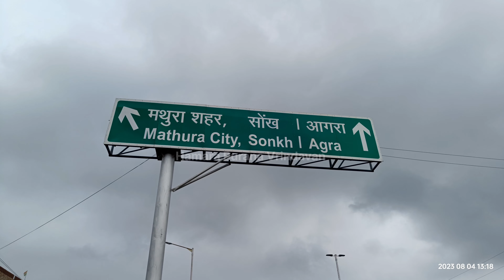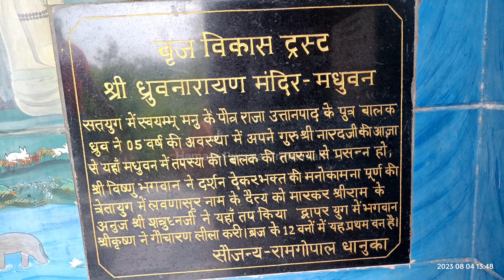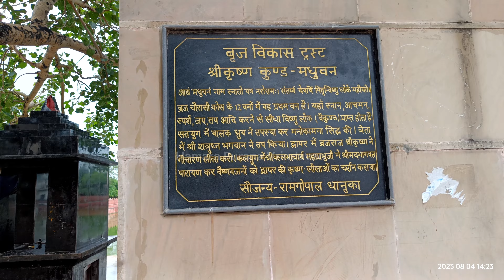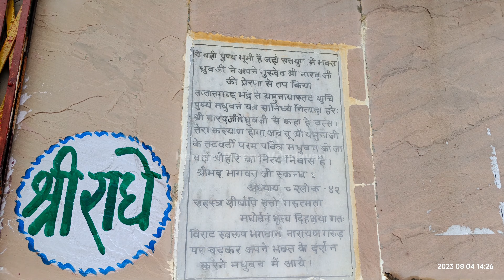त्रेतायुग के समय की गुफा के दर्शन आज भी मथुरा के मधुवन में होते है, ध्रुव टीला मधुवन बिहारी